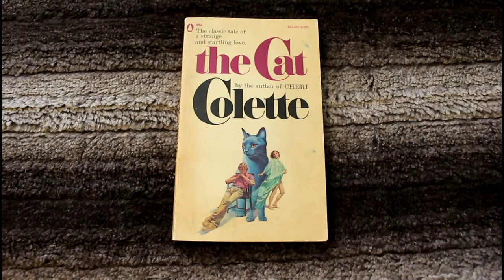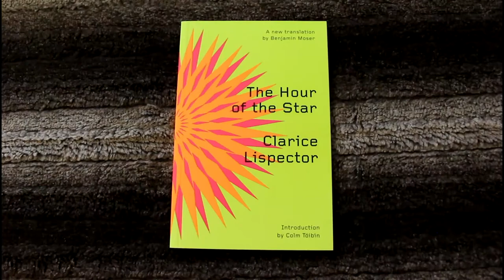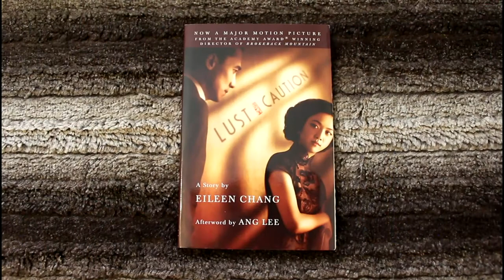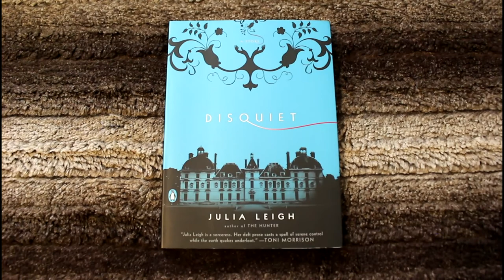12 Brilliant Novellas Written by Women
I celebrate women's literature with this list of 12 brilliant novellas written by women. I comment briefly on each novella and meditate on some of the genre's features. This is a chronological journey. This video is a sequel to 12 Classic Novellas Everyone Should Read Enjoy! :) Contents

01:01 – #1 - The Lifted Veil (George Eliot)
03:23 – #2 - The Cat (Colette)
05:56 – #3 - The Final Mist (María Luisa Bombal)
08:57 – #4 - The Ballad of the Sad Café (Carson McCullers)
11:56 – #5 - The Summer Book (Tove Jansson)
14:07 – #6 - The Hour of the Star (Clarice Lispector)
16:56 – #7 - Lust, Caution (Eileen Chang)
19:37 – #8 - The Lover (Marguerite Duras)
21:44 – #9 - The South (Adelaida García Morales)
24:23 – #10 - Pregnancy Diary (Yoko Ogawa)
27:12 – #11 - The Grandmothers (Doris Lessing)
29:45 – #12 - Disquiet (Julia Leigh)
32:19 – Conclusions